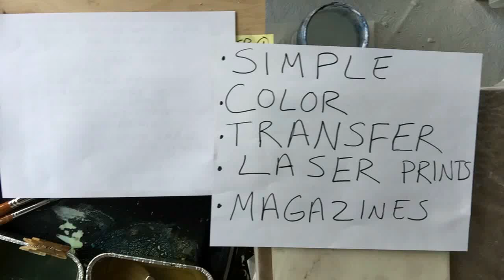Simple Encaustic: Laser Printed and Magazine Transfers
This is a simple way to get color and images onto your encaustic paintings. The first example is using a digital image or photoshop your own and print it out  as a laster print. Any local office supply place can print them out for you in 8 1/2" x 11".  Second example  is to use magazine cut outs. Every magazine is different but the ones that works best seem to be Architectural Digest and Veranda. Once you have your image, place it facedown. Next put a piece of parchment on top and burnish the image onto the waxed surface. Pull off the parchment and lightly sand the image. Now saturate the image with water and gently rub the paper off. This takes practice, have patiences, and a light touch. Lastly, lightly fuse the image into the wax and then brush on some more bee's wax and fuse.